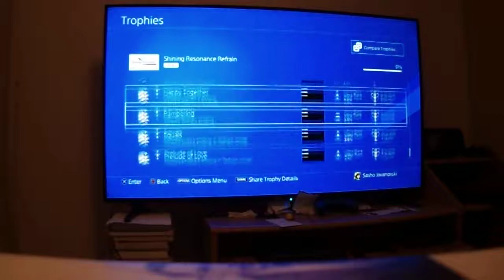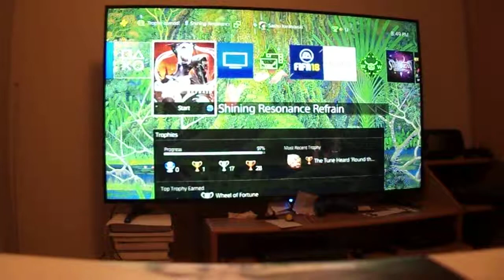Shining Resonance Refrain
My last trophy to get for the platinum was reaching level 100 with any character.